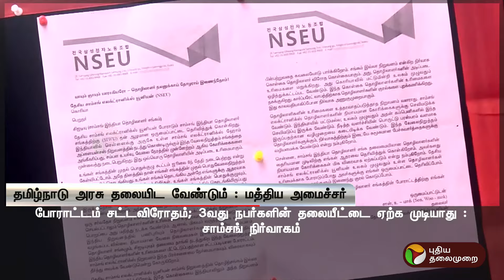சாம்சங் தொழிற்சாலை ஊழியர்கள் போராட்டம் ; முதலமைச்சருக்கு பறந்து வந்த கடிதம்! | SAMSUNG | PTT